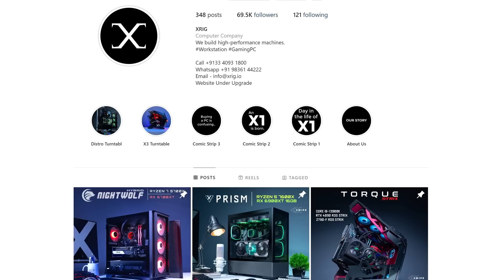⭐Building Dream Desk Setup worth Rs 2Lac for Graphic Design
In this video I build the dream desk setup worth 2lac for sister on here 20th birthday. this pc is build to handle intensive task graphic design and video editing and will also talk why I selected specific parts for this build so it can help you decide what is best for you if you plan to upgrade or build a new pc for yourself.